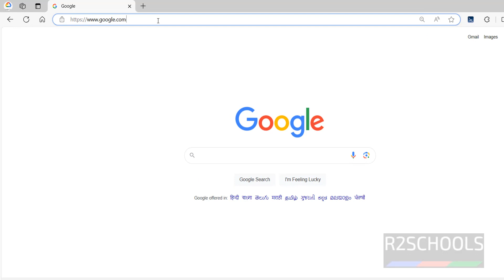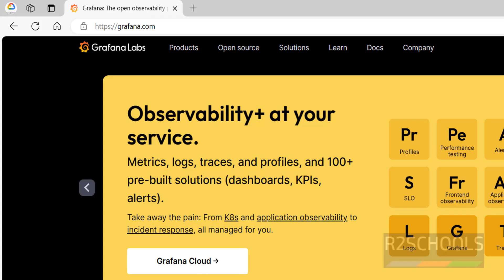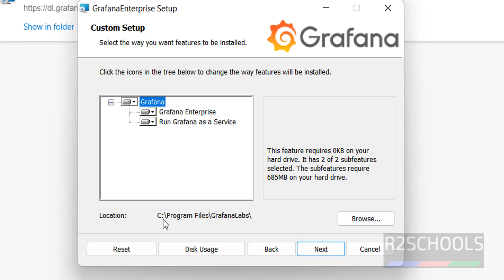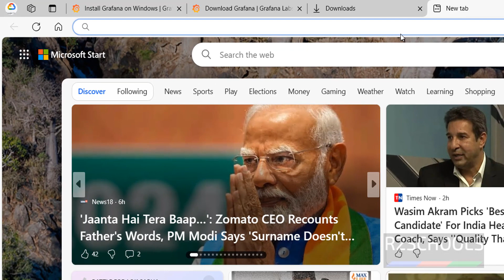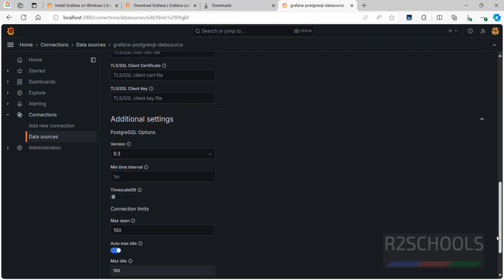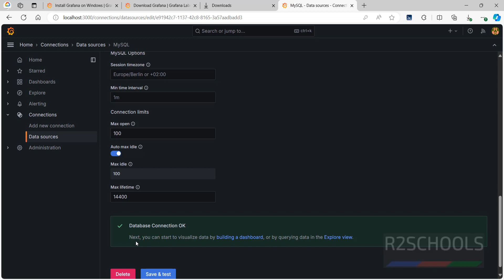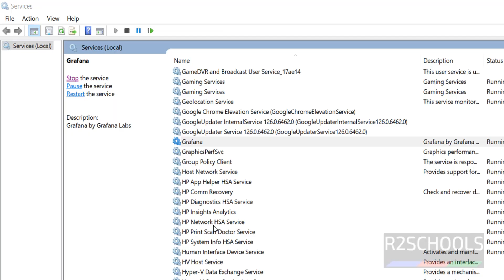Download install and configure grafana on Windows 11/10 | 2024 updated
In this video, we will see how to install and configure grafana enterprise 11 on Windows 11 step by step.

grafana tutorials,
grafana tutorial for beginner,
grafana install on Windows,
grafana 11 install on Windows 11,
grafana 11 install on Windows 10,
grafana enterprise installation on Windows 10,
grafana enterprise installation on Windows 11,
grafana installation windows server,
grafana install on Windows Server,
download grafana,
download and install grafana on windows,
install grafana on Windows 10,
install grafana on Windows 11,
install grafana on Windows,
grafana cheat sheet,
grafana tool install on Windows,
grafana scan on windows,
grafana for windows,
grafana full scan,
install grafana on windows os,
grafana options,
grafana cli,